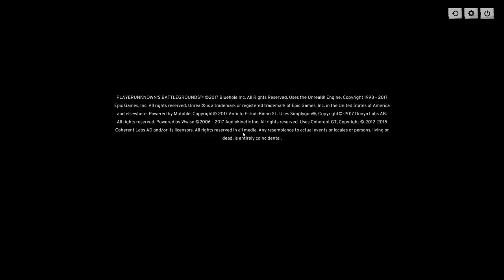Winner Winner Chicken Dinner PUBG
Some terrible aiming and shots but still got the chicken dinner